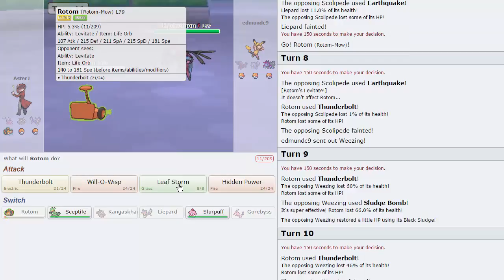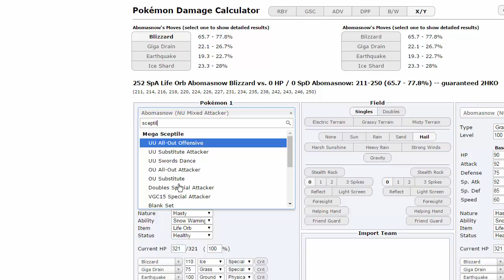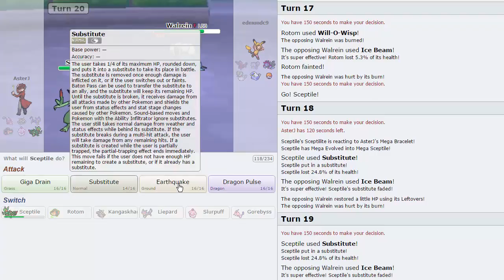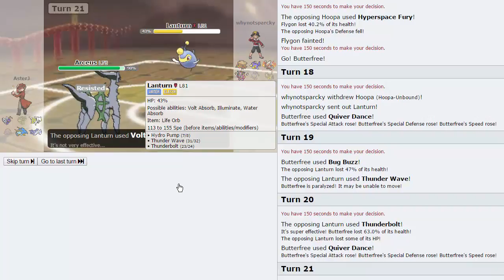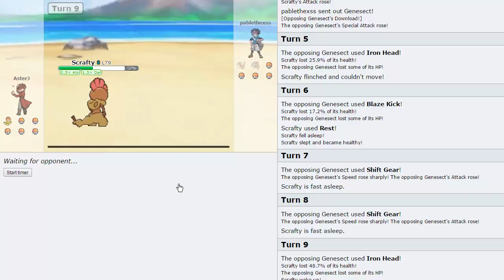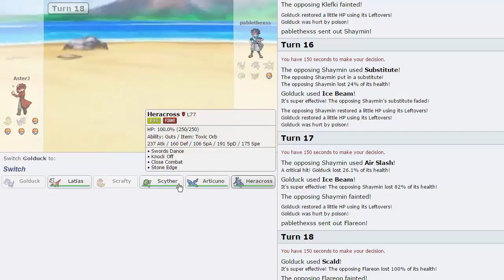Pokemon [ORAS] Showdown Live #42 w/ AsterJ - Ubers?? Nahh!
We have another Pokemon Showdown Live for you today, this time hoping back into Random Battles! enjoy guys :) Leave a like for the updated thumbnail :D